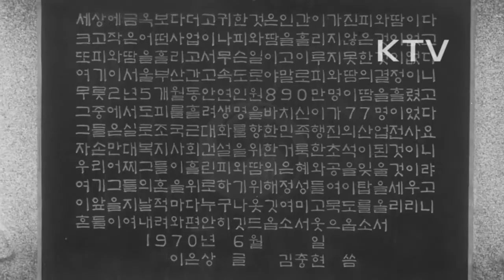대한뉴스 제 784호-경부고속도로 준공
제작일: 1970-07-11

서울과 부산을 잇는 경부고속도로 준공.
-1968년 2월 1일 착공 1970년 7월 7일 준공.
-새로 건설된 경부고속도로 모습.
-준공식에 참석한 학생들.
-개통 테이프 끊는 박정희 대통령 내외.
-이 도로의 준공은 도시 농촌간 격차를 줄여줄 것 임.
-경부고속도로 준공도표.
-길이 428Km, 긴다리 29개소, 터널 6개소.
-서울-수원-천안-청주-대전-옥천-김천-구미-왜관-대구-경주-언양-부산까지 이어짐.
-경부고속도로 건설 공사중 순직자 위령탑 제막식.
-헌화, 제막하는 박정희 대통령 내외.
-대구 시민 경축대회(고속도로).
-박정희 대통령 환영사.
 "서울에서 부산간 고속도로야 말로 우리 민족의 피와 땀으로 얽힌 민족적인 일대 예술작품"
 "이공사를